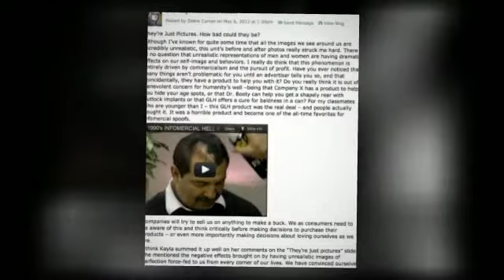Teaching & Motivating Students with Social Media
College students elect peers for blogging excellence awards. by Michelle Pacansky-Brock - created